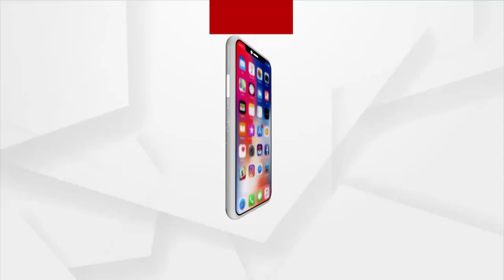Mahapanchayat | କେନ୍ଦ୍ରପଡାର ଜନସାରଣଙ୍କ ସହିତ ବିଶ୍ବାସ ଘାତକତା କରିଛନ୍ତି ବିଜେଡି ନେତା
କେନ୍ଦ୍ରପଡାର ଜନସାରଣଙ୍କ ସହିତ ବିଶ୍ବାସ ଘାତକତା କରିଛନ୍ତି ବିଜେଡି ନେତା,ବିଧାୟକ